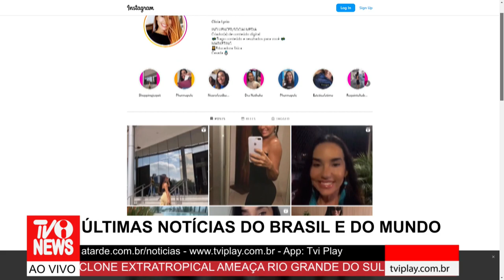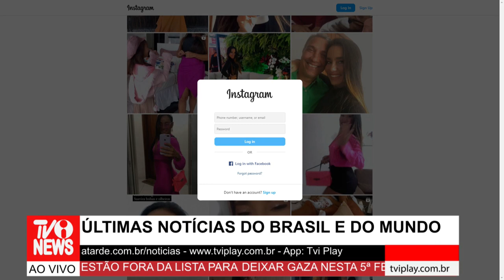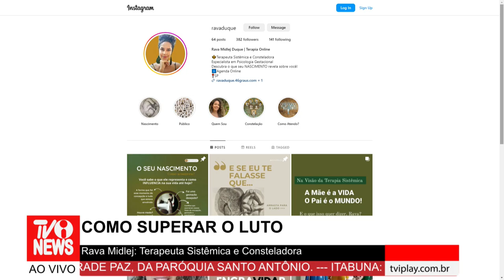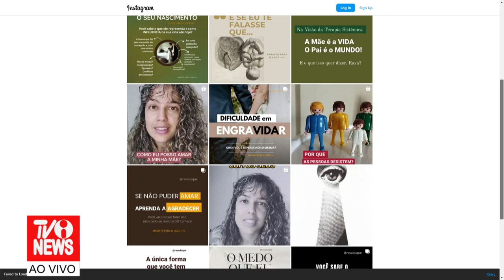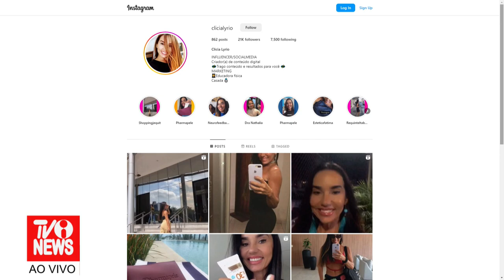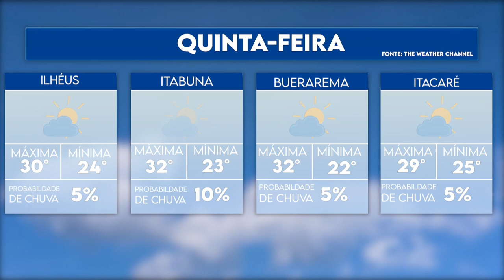TVI - TVINEWS - 02/11/2023